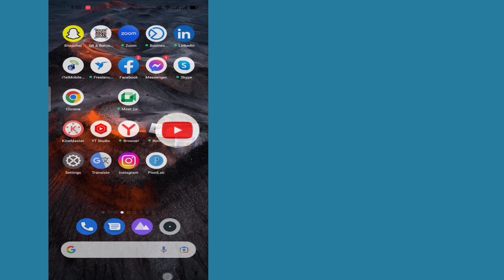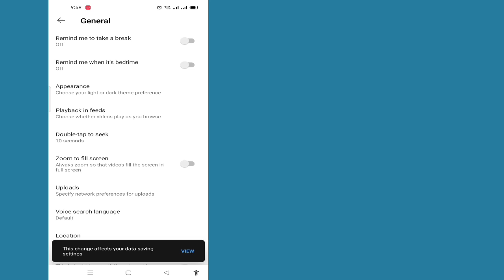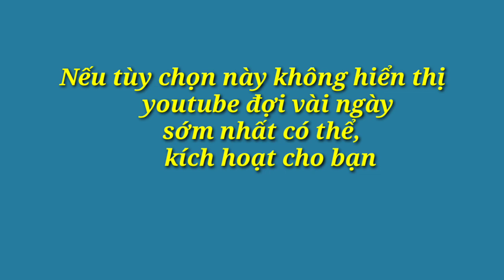Cập nhật mới || Cách bật Chế độ môi trường xung quanh trên YouTube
Cập nhật mới ||  Cách bật Chế độ môi trường xung quanh trên YouTube ||  Sửa chế độ Môi trường xung quanh bật / tắt trên Youtube

 Chào mừng bạn đến với Kênh Giải pháp Giỏ hàng của tôi.

 Trong video này, bạn sẽ bật chế độ môi trường xung quanh trên youtube của mình

 tôi hy vọng video này là hữu ích của bạn.

 Hãy Subscribe và nhấn vào biểu tượng cái chuông để Kênh Của Tôi ra nhiều Video hơn ||  Nếu bạn có bất kỳ câu hỏi và nhầm lẫn Vui lòng cho tôi Bình luận Dưới đây ||

 ✶Rất cảm ơn vì đã "theo dõi"
 ✶Xin đừng quên một '' THÍCH ''
 ✶Hãy chia sẻ với bạn bè và gia đình của bạn. ,,

 Tuyên bố từ chối trách nhiệm về bản quyền: Theo Mục 107 của Đạo luật bản quyền năm 1976, cho phép được thực hiện để "sử dụng hợp pháp" cho các mục đích như phê bình, bình luận, báo cáo tin tức, giảng dạy, học bổng và nghiên cứu.  Sử dụng hợp pháp là cách sử dụng được luật bản quyền cho phép mà có thể vi phạm.  Tổ chức phi lợi nhuận, giáo dục hoặc sử dụng cá nhân giúp cân bằng số dư có lợi cho chúng tôi công bằng